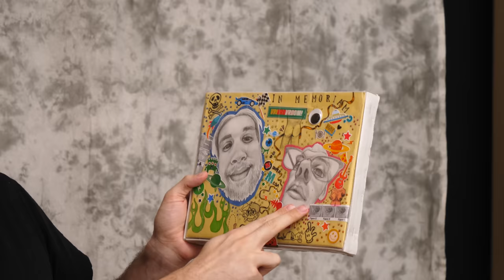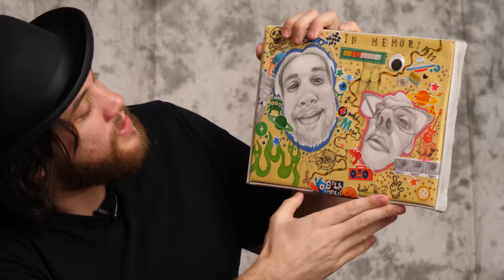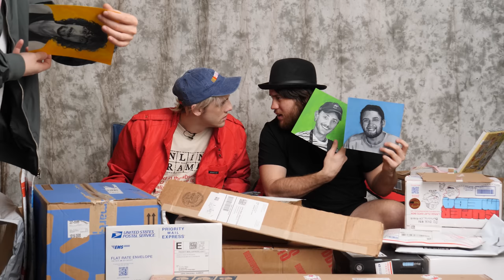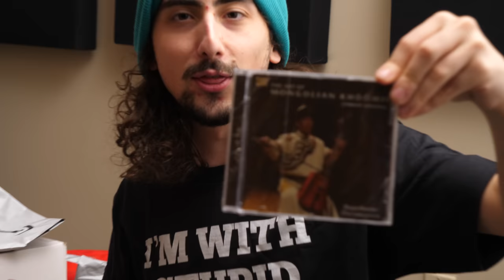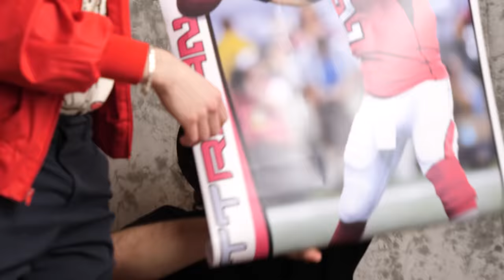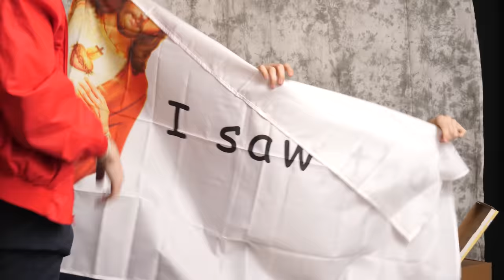HAMSTER ASHES - SuperMega OPENS FAN MAIL